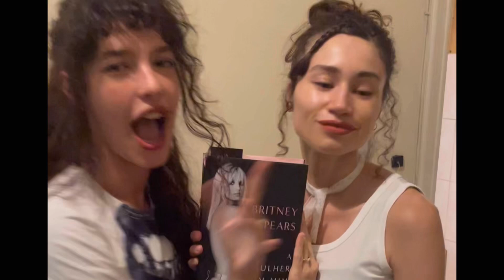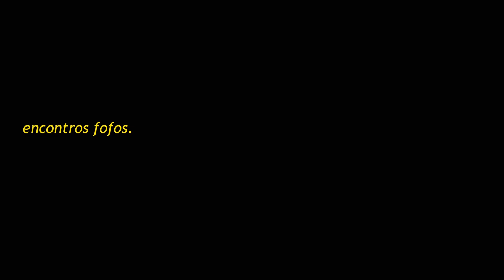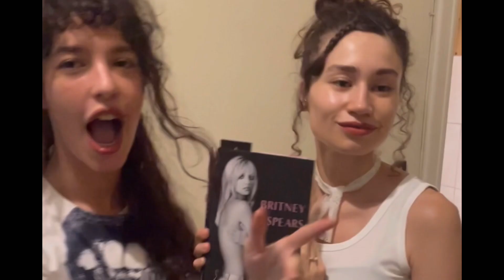MINHA VIDA NO BRASIL EM SÃO PAULO ! 🇧🇷❤️